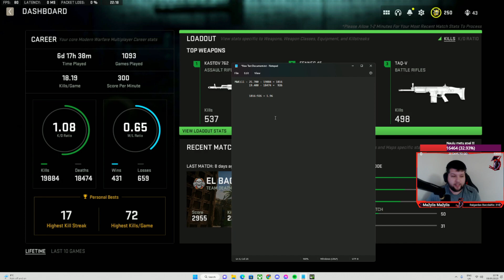Kaip pasitikrinti savo K/D Warzone 2.0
💶🙏Tiesoginė parama stream💰

🖱️🖥Mouse & Keyboard Žaidėjas
 DPI - 800
 GS  - 3.75

🤝Partneriai🤝
1.Kompiuteriu optimizacija